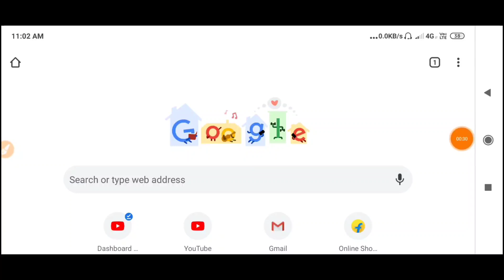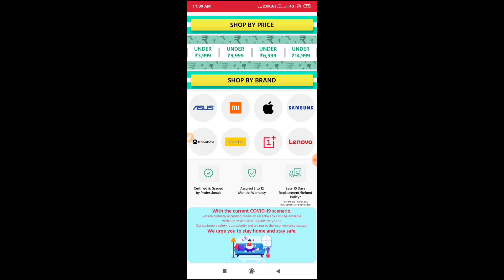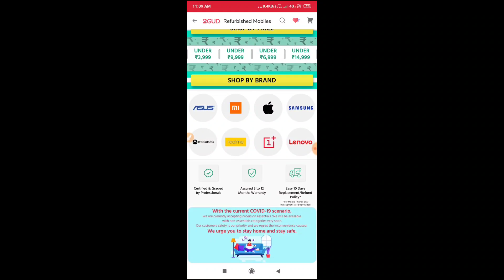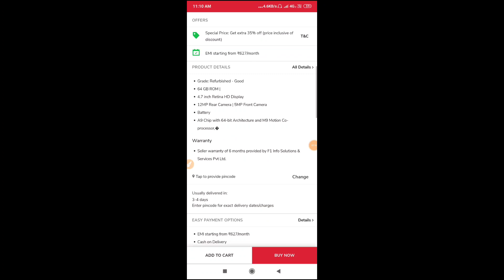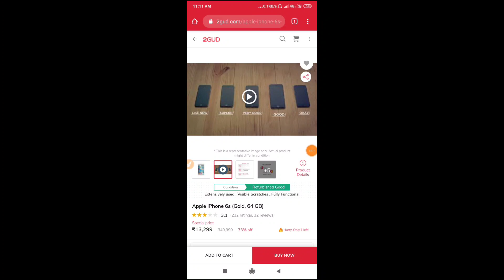Second hand mobile खरीदने से पहले यह वीडियो जरूर देखें / 2gud refurbished mobile website review